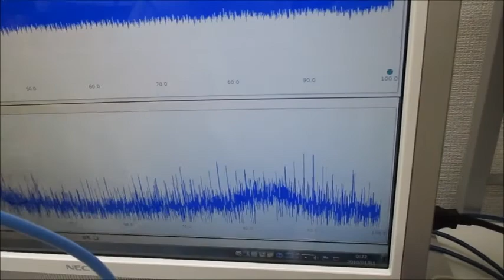オリジナル超音波実験（超音波テスター・超音波プローブ） Ultrasonic-labo